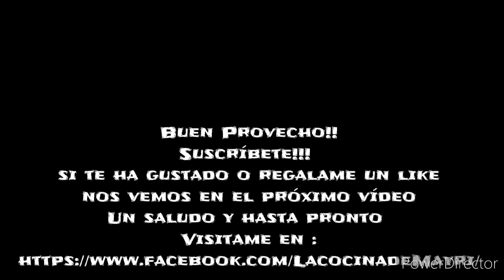ARROZ FRITO DE HUEVO CON ARROZ INTEGRAL SALUDABLE Y DELICIOSO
INGREDIENTES:

5 tazas de arroz integral ya cocinado
1/2 cebolla blanca
2 dientes de ajo
1/2 cucharadita de jengibre en polvo
1/4 de cucharadita de pimienta negra
De 2 a 3 huevos
3 cucharadas de salsa de soya
Aceite de oliva o de su preferencia c/n
1 cucharada de semillas de ajonjolí o al gusto
1/4 de cebolla china picada finamente
Aquí les dejo el enlace del arroz integral en olla de presión